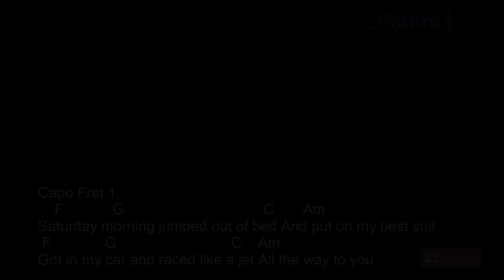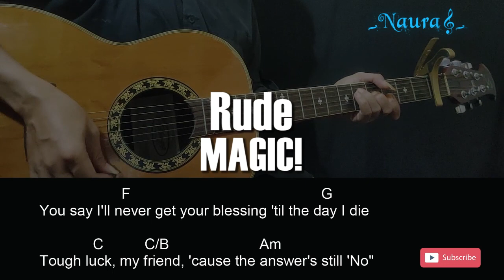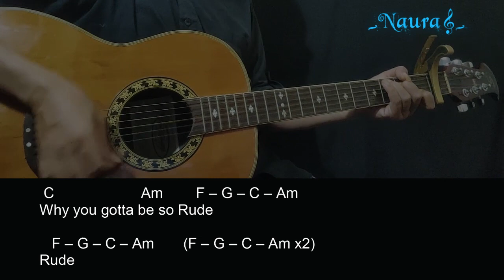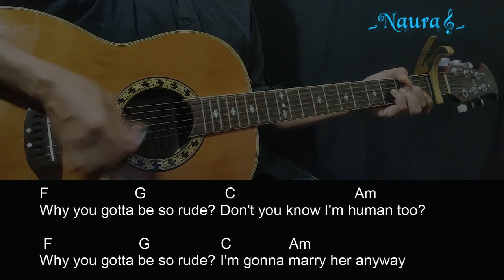MAGIC! - Rude Guitar Chords Lyrics